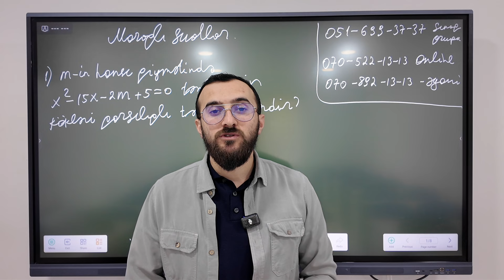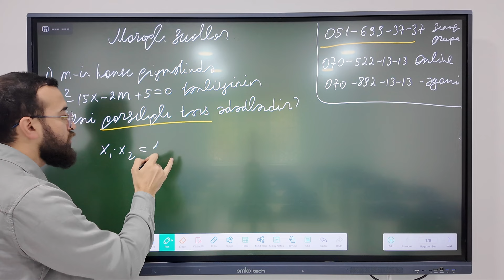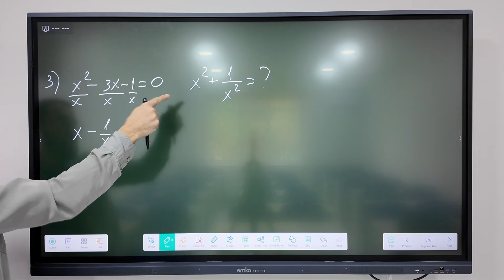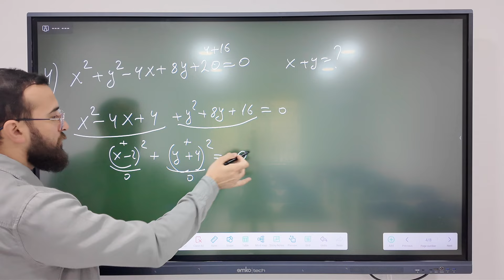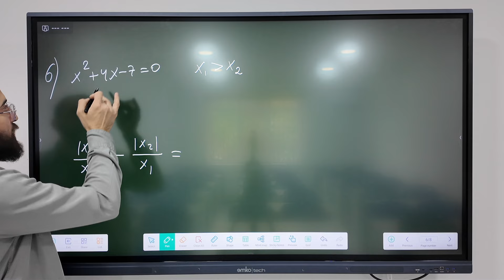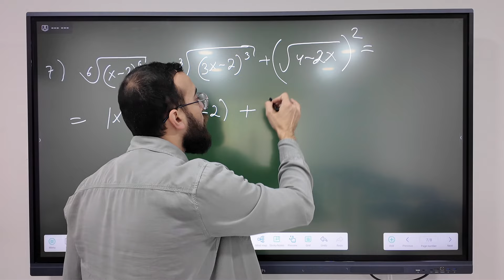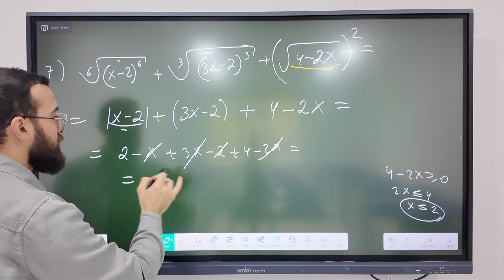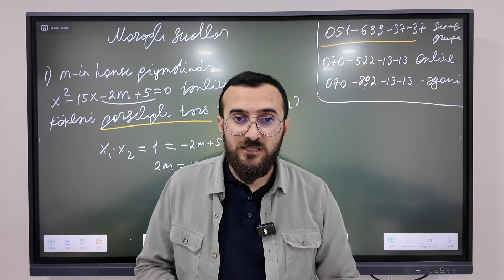✅❗️👉🏻RİYAZİYYAT MARAQLI SUALLAR/NİCAT BAĞIŞZADƏ